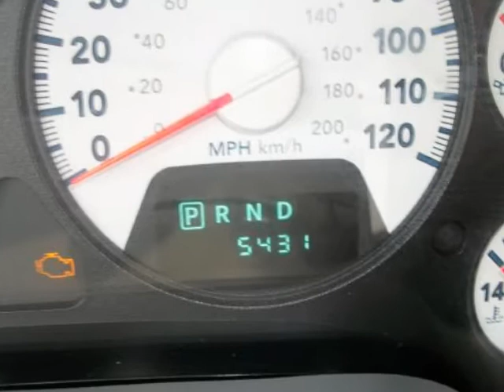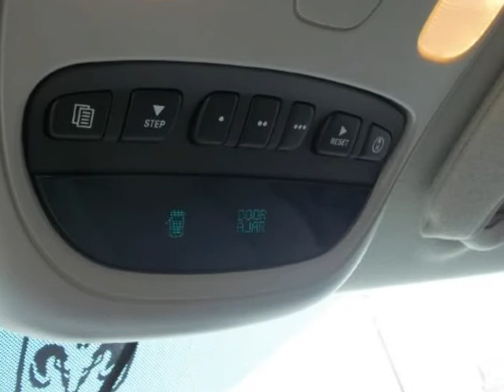2009 DODGE Ram 3500 4WD Quad Cab 160.5" Laramie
2009 DODGE Ram 3500 4WD Quad Cab 160.5" Laramie